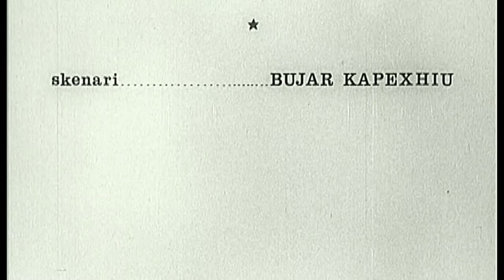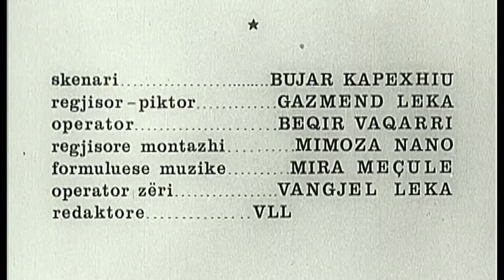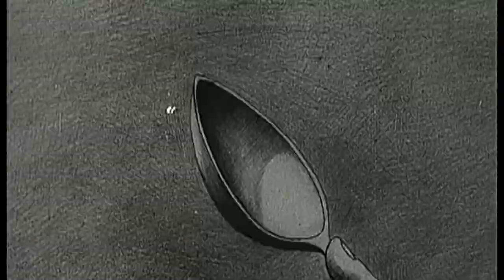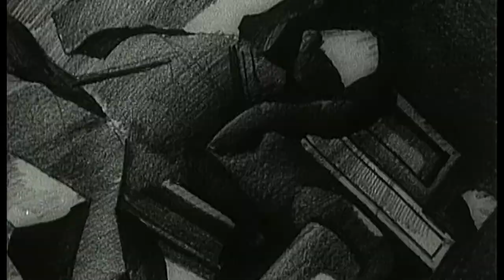"Plumb Ballit" - 1985 - Film Vizatimor - Gazmend Leka